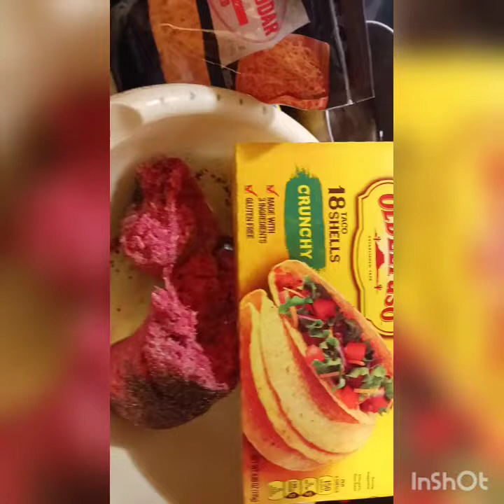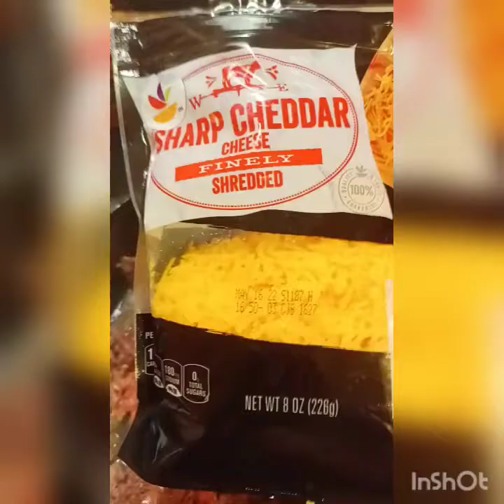February 1, 2022